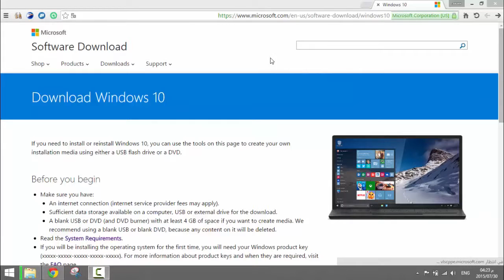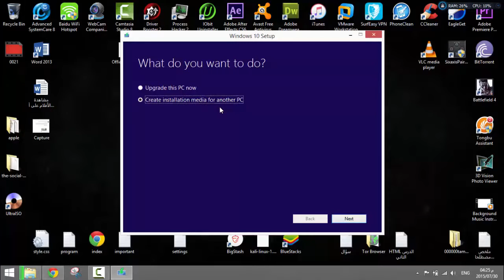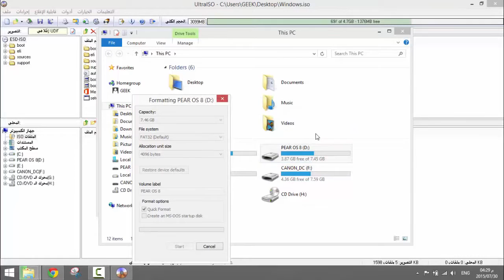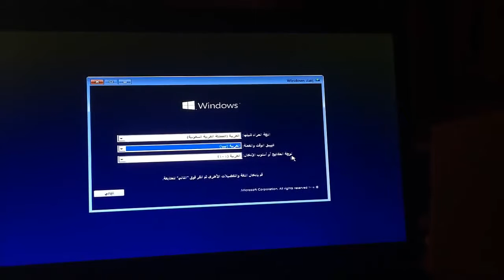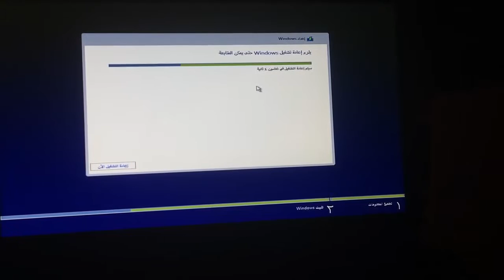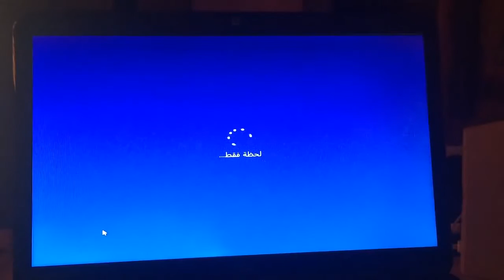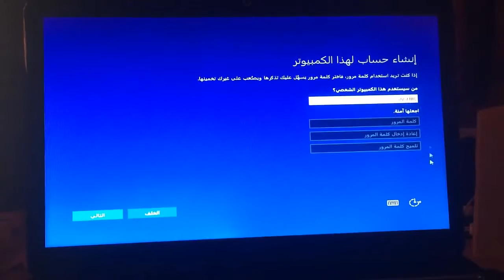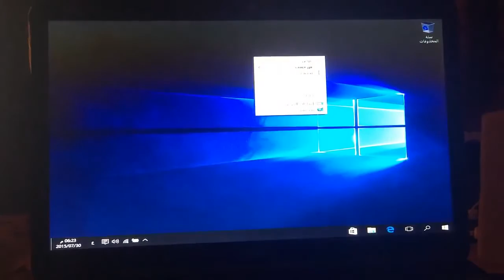الحلقة 221 شرح مفصل لطريقة تنزيل وتنصيب ويندوز 10 النسخة الرسمية معا شرح جميع الإعدادات